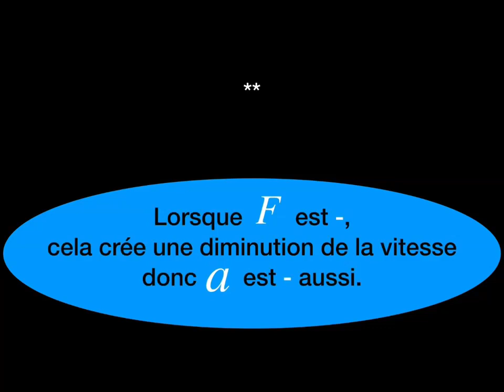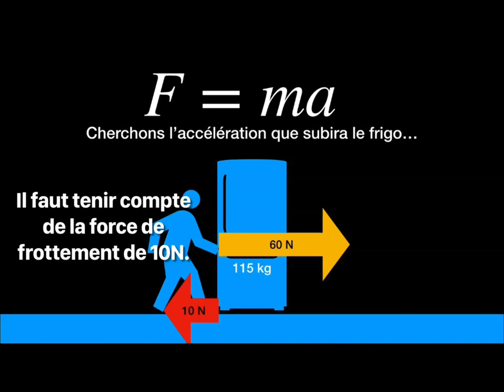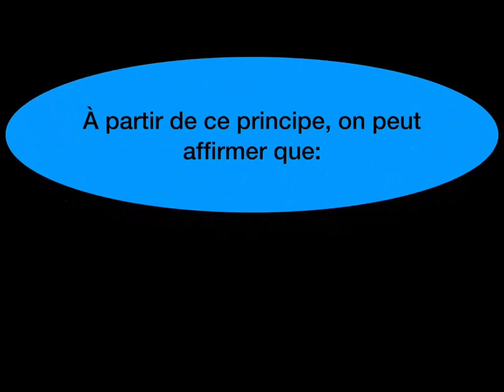2e loi de Newton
Principe fondamental de la dynamique, F=ma.